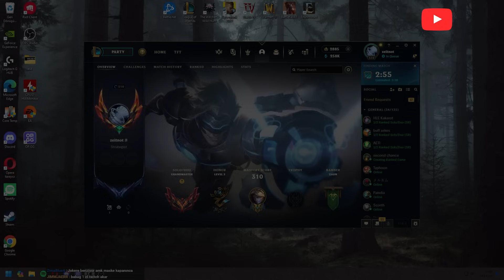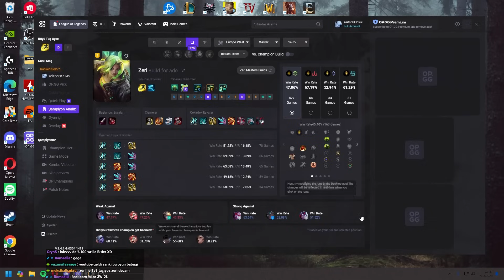Zeri metada mı ?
00:00 Seçim ekranı
01:01 Maç

Editör: @Afelioss